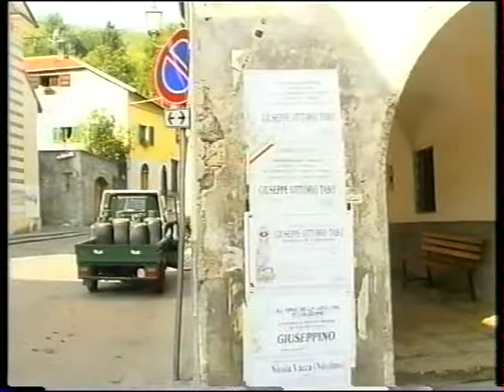CALIZZANO MORTO SINDACO 2001